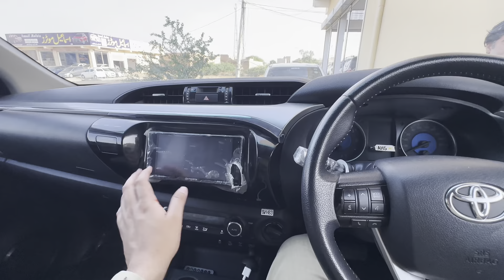Toyota Revo Red Beauty Is for Sale Just 23000Km Driven